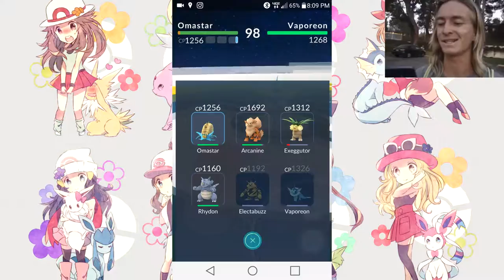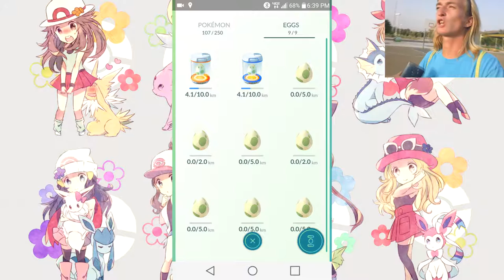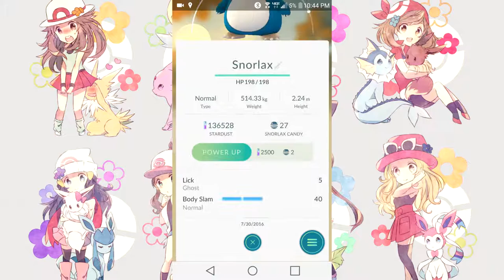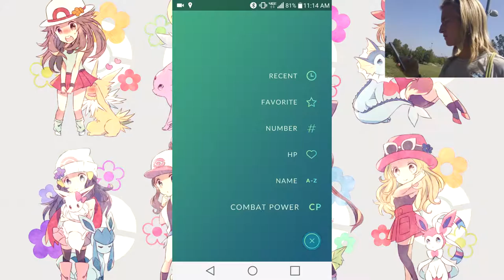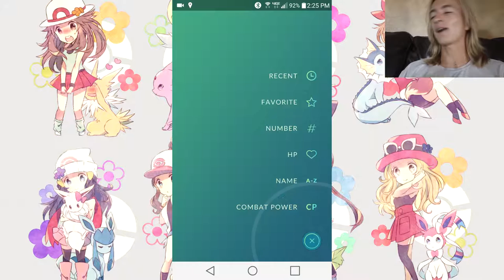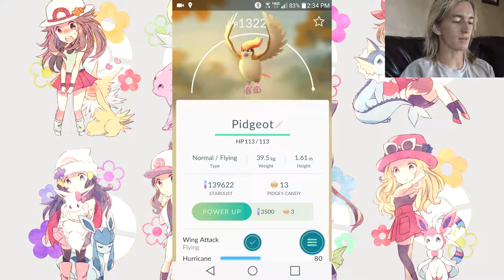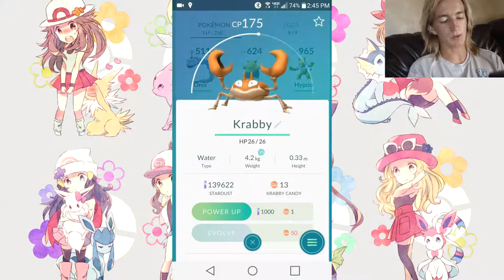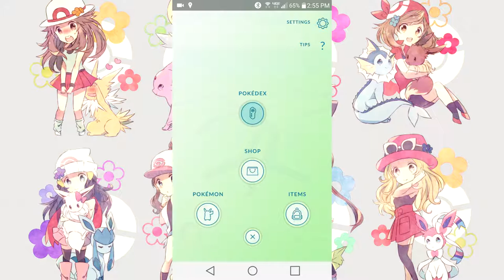The Poke Vlogger- Episode 9 Level 9 Gym Ownage!